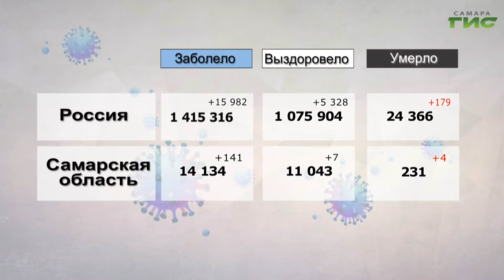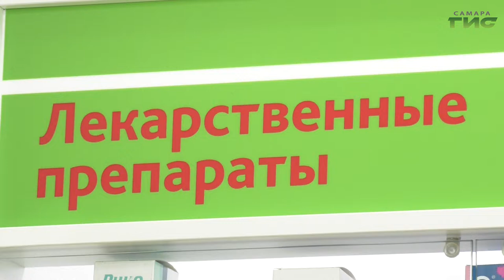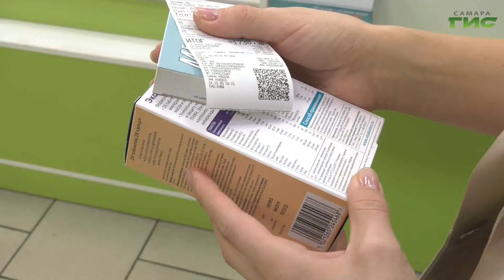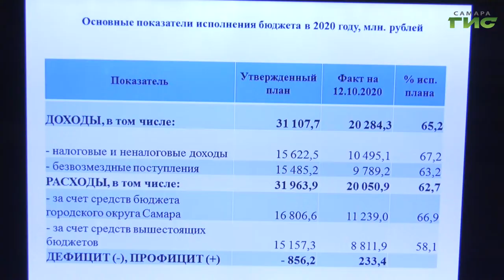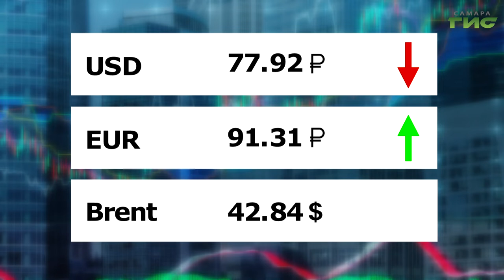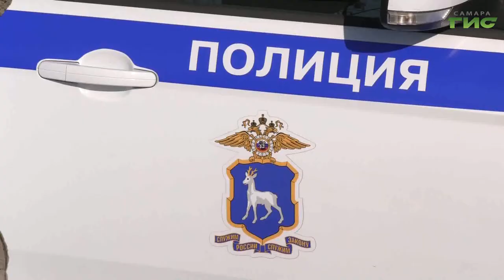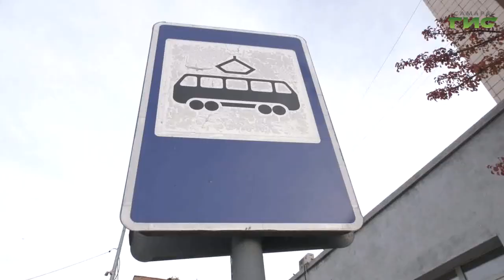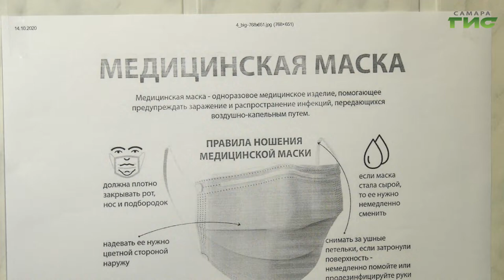"События" от 19.10.2020 (вечер)